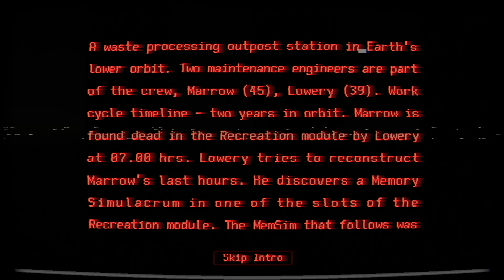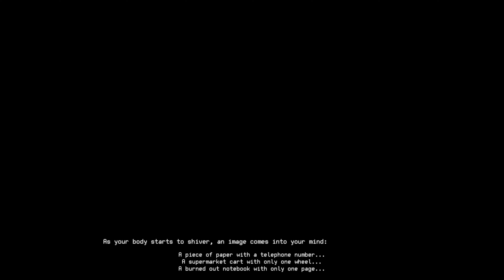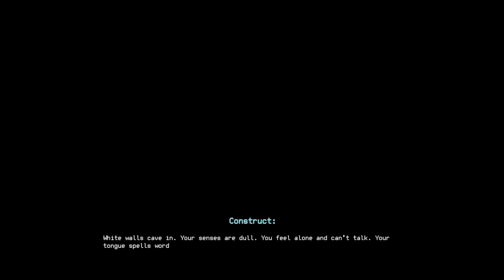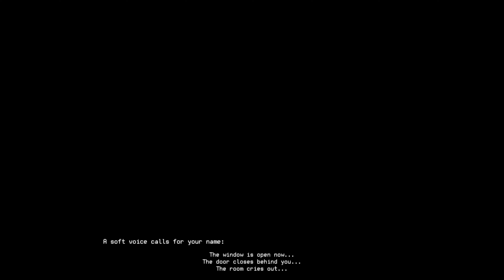Construct Full Playthrough / Longplay / Walkthrough (no commentary) AdvXJam 2020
Full Playthrough of Construct, a short f2p interactive narrative made for Adventure X Jam 2020, recorded by Eric, published 27 February 2024.